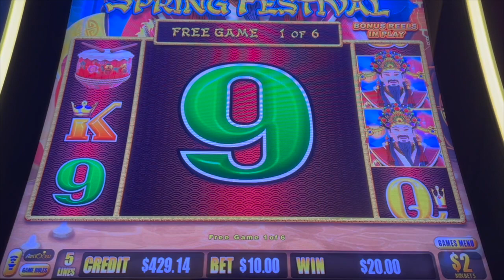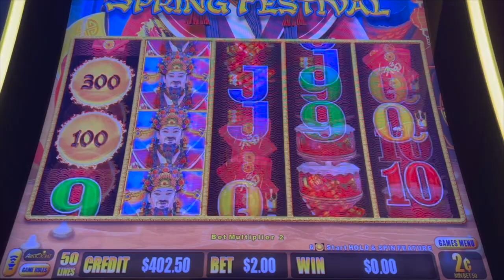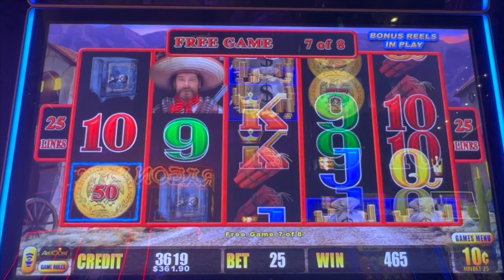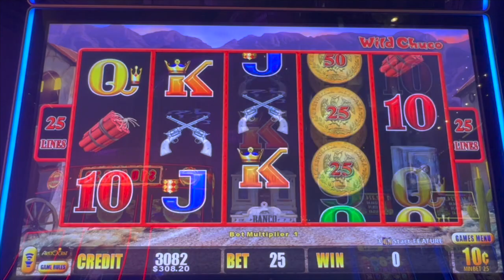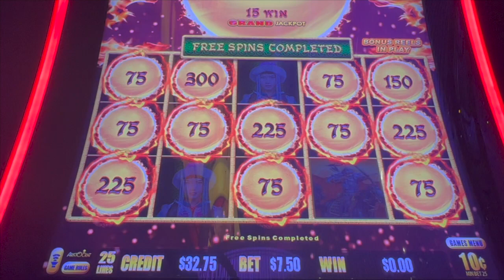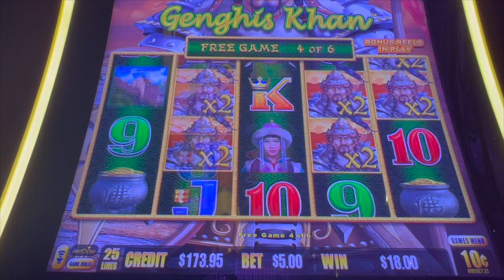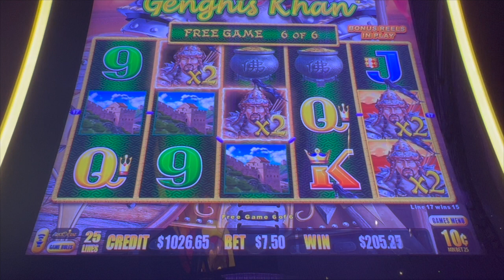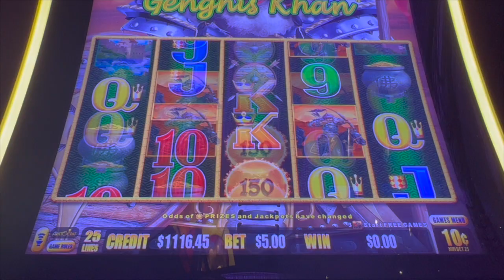Wow! $7.50 Bet pays HUGE!